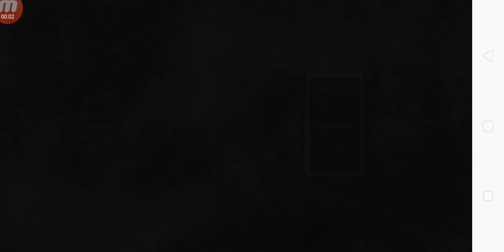Magic Rampage - Gameplay Walkthrough Part1 - (iOS, Android)